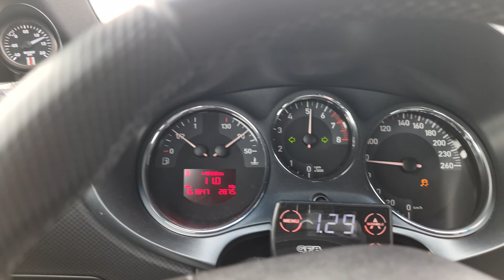Seat Leon 2.0 tfsi 0-180 km/h 370hp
seat leon 2.0 tfsi 370hp 0-180 , launch control , wotbox , no lift shift , seat leon cupra